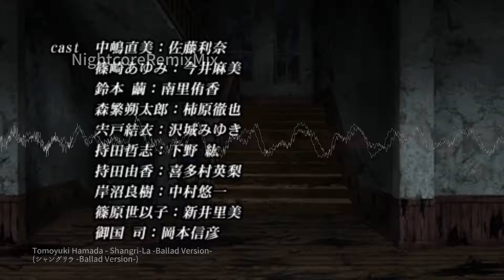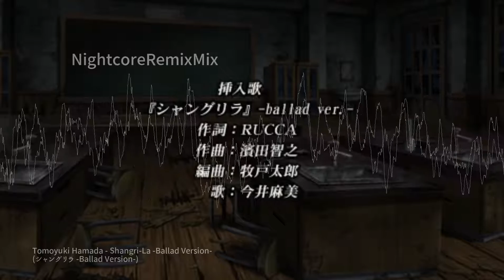「Nightcore」 Corpse Party: Book of Shadows - Game Ending ♪ (Shangri-La -Ballad Version-)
► Anime: Corpse Party: Book of Shadows
► Song: Shangri-La -Ballad Version- (シャングリラ -Ballad Version-)
► Artist: Tomoyuki Hamada